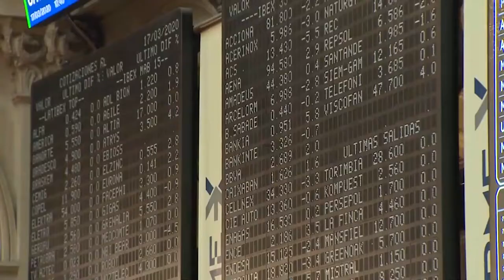El Ibex conquista los 7 200 y supera los máximos de abril tras 7 jornadas en verde